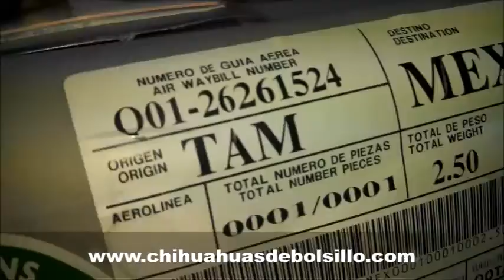Envio de Chihuahua de Bolsillo Gris con Microchip a Puebla